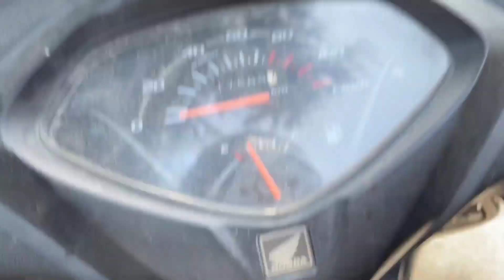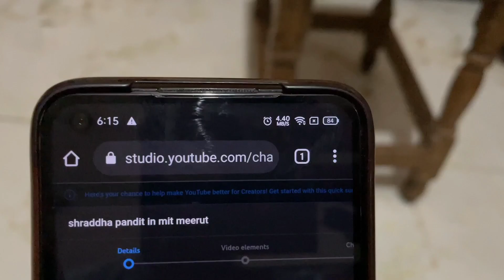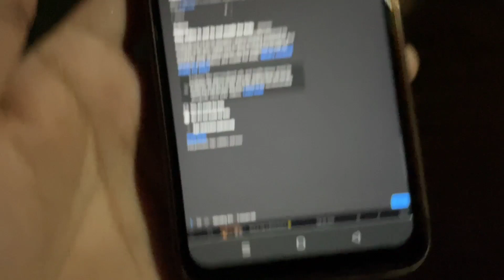Jio Fiber installation at My Home | jio fiber 399 plan